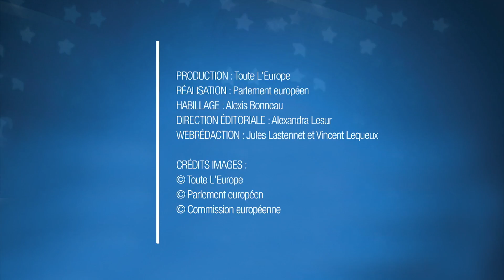Une ancienne commissaire européenne au Climat chez Volkswagen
Avec Karima Delli, eurodéputée écologiste